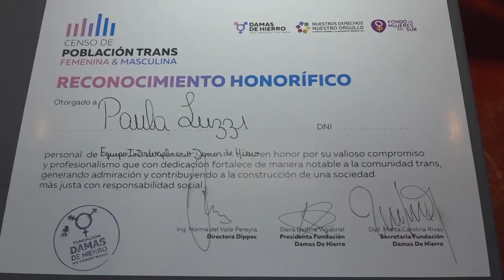LA ENCUESTA TRANS FEMENINA Y MASCULINA DECLARADA DE INTERÉS MUNICIPAL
El dispositivo legal N° 28/2023 fue entregado el pasado jueves a integrantes de la Dirección Provincial de Estadística y Censo y a la Fundación “Damas de Hierro”,  por la encuesta realizada en todo el territorio de la provincia, durante los meses de mayo y junio. También se entregaron certificados honoríficos a todos los que colaboraron en la tarea estadística.

Al respecto, el Presidente del Concejo Deliberante, Lisandro Aguiar, afirmó que “quiero agradecer a la DIPEC, su directora, a todo el equipo que hizo posible este trabajo, a Damas de Hierro, una institución que viene trabajando permanentemente por la igualdad, generando una sociedad más equitativa. En este caso, estamos reconociendo un trabajo de conocer y censar la población trans en nuestra provincia, en ese sentido, se realizó una tarea muy seria y responsable, se presentaron los primeros datos sobre los resultados del censo y la importancia de esto es fijar políticas de Estado que nos servirán para emitir ordenanzas, leyes, que nos ayudarán para seguir trabajando por la igualdad y la equidad. Es por eso que el Concejo Deliberante está presente y, por supuesto, muy agradecidos con las instituciones”.

Por su parte, Marta Carolina Rivas de la Fundación Damas de Hierro, destacó que “el relevamiento se hizo a partir del 10 de mayo hasta el 20 de junio inclusive, donde pudimos llegar a un total de 236 personas encuestadas de toda la provincia de Jujuy en sus diferentes regiones. Los aspectos y puntos que se tocaron fueron seguridad, calidad de vida, salud, educación, trabajo y vivienda. Hubo datos muy puntuales, de desocupación de las compañeras trans que podrán visualizar en la página web de la Dipec a los datos de salud de la comunidad, que sabemos fue muy afectada con el tratamiento de salud hormonal en la zona del interior de la provincia. Destacar la generación de políticas públicas que a partir de este trabajo se va a generar”.

Por último, la titular del organismo provincial, DIPEC, Norma Pereyra, resaltó que “es la segunda encuesta que se hizo en el ámbito de la provincia de la comunidad trans, la primera fue una trans femenina en el año 2017. Esta encuesta fue trans femenina y masculina, con la condición especial que además de hacerse en forma presencial, también fue on line” Y continuó: “Hubo datos muy específicos y necesarios para conocer la realidad de la muestra, nos sirve para planificar y tomar medidas. Los resultados completos de la encuesta estarán en la página web del organismo”.

Participaron de la actividad, el Presidente del deliberante capitalino, Lisandro Aguiar, junto a las concejalas Patricia Moya y Verónica Valente. El ministro de trabajo, Gaspar Santillán, la titular de la DIPEC, Ing. Norma Pereyra, representantes de la Fundación Damas de Hierro, funcionarios provinciales y público en general.